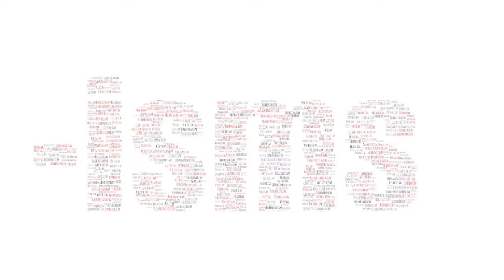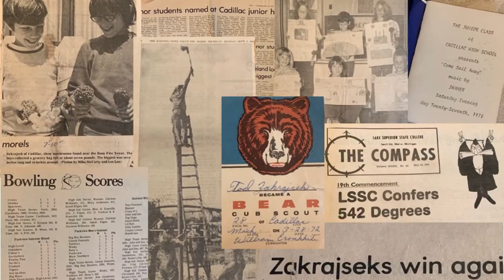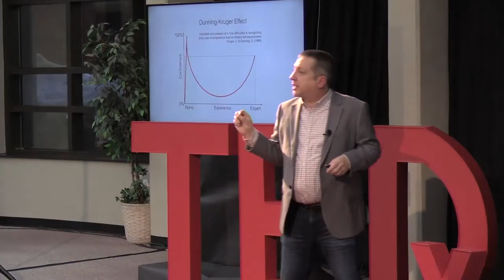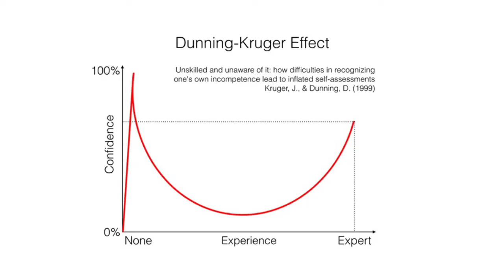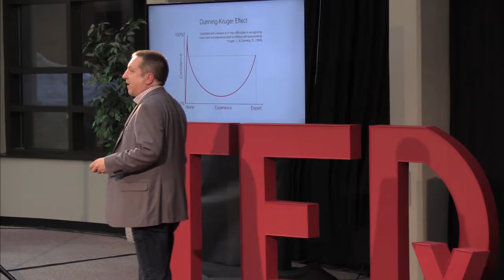Defining yourself: You are what you 'see' | Todd Zakrajsek | TEDxLSSU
"Positivism" is a philosophical theory that explains how we learn through experiencing the world around us.  Todd Zakrajsek explores how positivism can help us to make sense of today's world, where everything seems uncertain and open to interpretation. Todd D. Zakrajsek, PHD (Lake Superior State College Class of ’85) is an Associate Professor in the Department of Family Medicine at UNC – Chapel Hill. Dr. Zakrajsek was a tenured professor of psychology and built faculty development efforts at three universities before joining the UNC School of Medicine. In addition to his work at UNC providing resources for faculty on various topics related to teaching/learning, leadership, and scholarly activity, Todd has served on many educationally-related boards and work groups. Current and past board memberships include the Journal of Excellence in College Teaching, International Journal for the Scholarship of Teaching and Learning, College Teaching, Education in the Health Professions. Todd has consulted with organizations such as Lenovo Computer, Microsoft, Harvard, and the Gates Foundation. This talk was given at a TEDx event using the TED conference format but independently organized by a local community.